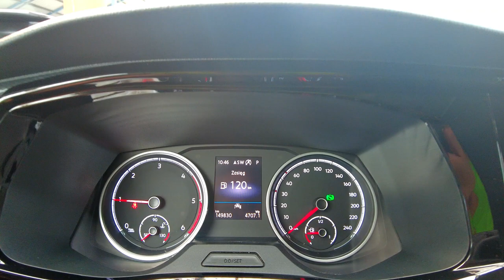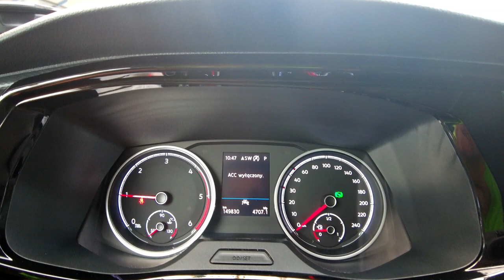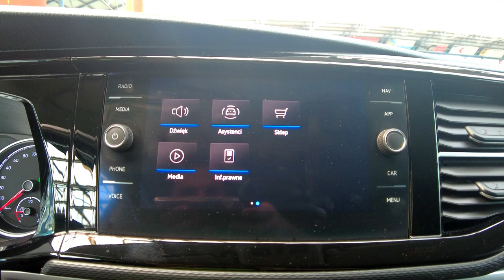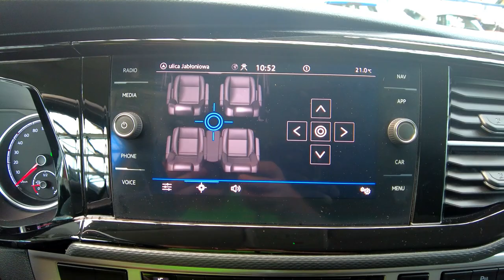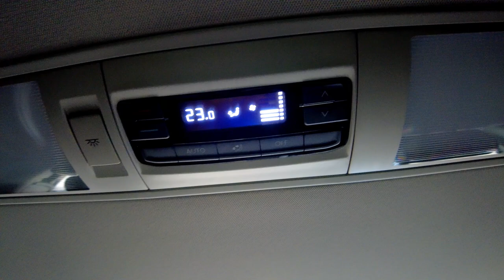VOLKSWAGEN MULTIVAN 2.0TDI, 4MOTION, DSG, 7-OSÓB, FULL LED+ACC+SKÓRA, Auto Centrum Bracia Sikora